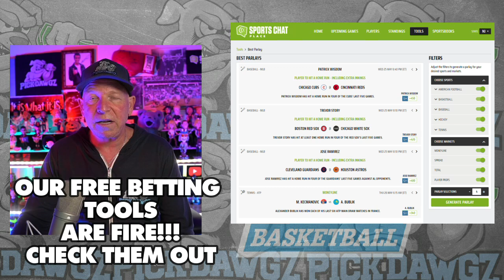Mississippi State vs Southern 12/3/23 Free College Basketball Picks and Predictions | NCAAB Pick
The Southern Jaguars take on the Mississippi State Bulldogs in Sunday's College Basketball Action. Get Mitch's College Basketball Pick and Prediction for this game.